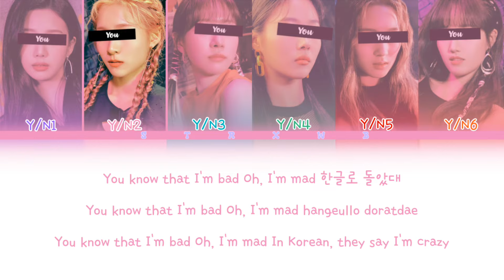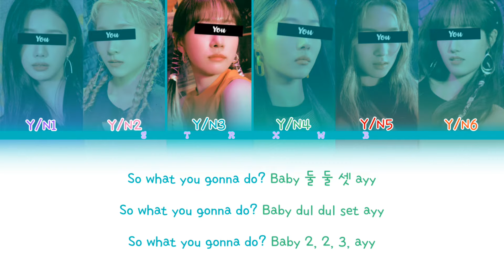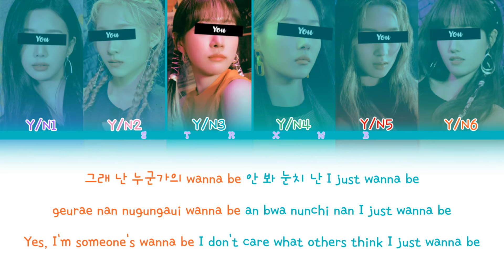[Your Girl Group] Loca - TRI.BE (6 Members) || Color Coded Lyrics (Han/Rom/Eng)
[REQUEST by Maria Diallo]

• Artist: TRI.BE
• Song: Loca
• Album: TRI.BE Da Loca
• Release: February 17, 2021
• Members: Songsun, Kelly, Jinha(Former Member), Hyunbin, Jia, Soeun & Mire
• Bias: Jia & Songsun

Han: 1HoonIcetea Regular
Rom: 1HoonIcetea Regular
Eng: 1HoonIcetea Regular
Line Distribution:
Y/N2: 26.97
Y/N5: 25.82
Y/N6: 21.89
Y/N3: 20.66
Y/N1: 18.07
Y/N4: 17.55

Idols in the pictures: Cherry Bullet
You can check about requests!